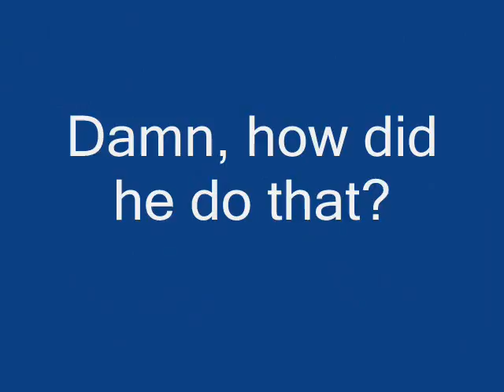Sharp Angle Goal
Jere Lehtinen proves NHL 08 AI players know exactly when to shoot, and where to shoot.